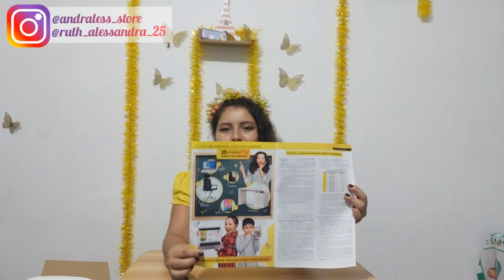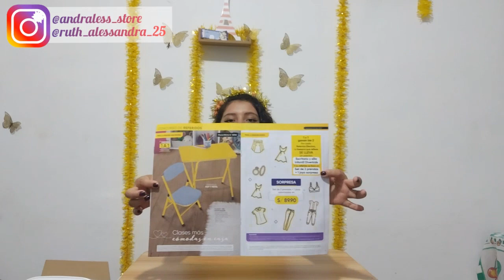Unboxing campaña 01, 2022 - AZZORTI |Iquitos, Perú)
Hola, hola, amig@s, les cuento que ya empezamos la primera campaña de AZZORTI del 2022; en este unboxing traigo para ustedes muchas novedades, premios interminables y tantas cosas que nos encantan. Gracias por su apoyo. No sería lo mismo sin ustedes.

Éxitos para todos y un próspero año nuevo, bendiciones!